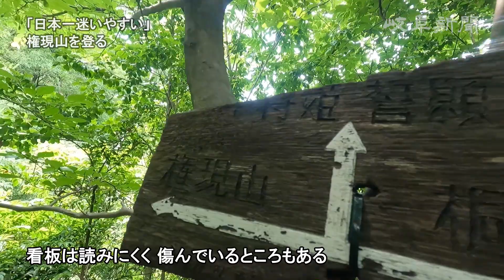「日本一迷いやすい登山道」岐阜の低山・権現山の秘密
登山地図アプリを運営するヤマップ（福岡市）が、利用者のビッグデータを基に全国の迷いやすい登山道５カ所を選出したところ、その一つに岐阜・各務原市境の権現山（３１６・５メートル）が挙がった。地元の人は散歩感覚で登る山。しかし、登山好きの記者が実際に登ると低山の怖さを味わうことになった。